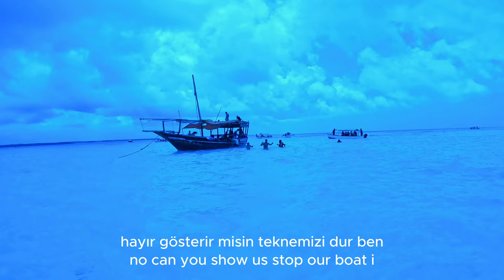GUİDE OF THE PARADISE EPS 2 Dhow tour in MNEMBA ISLAND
Mnemba Island is a single small island located about 3 km off the northeast coast of Unguja, the largest island of the Zanzibar Archipelago, Tanzania, opposite Muyuni Beach. It is roughly triangular in shape, about 500 metres (1,640 ft) in diameter and about 1.5 kilometres (0.9 mi) in circumference. It is surrounded by an oval reef seven by four kilometres in extent. These reefs have been declared a marine conservation area. Mnemba Island and its reef are sometimes called Mnemba Atoll which is incorrect because an atoll is an island that encircles a lagoon, which is not the case for Mnemba Island.

Mnemba island near Zanzibar
Mnemba Island is a popular scuba diving site, with a wide variety of corals and associated species, as well as occasional sightings of larger species such as turtles and dolphins. Calm conditions are most frequent in November and March, with maximum visibility. The island itself is privately owned and can be visited only as a guest at a price of US$1155 to US$1600 per person per night (2015 rates). As Mnemba is a private island, non-guests are not permitted to land on the island.The island has a 200-meter exclusion zone around the island within which non-guests are not permitted.